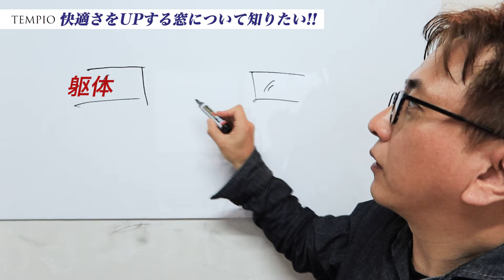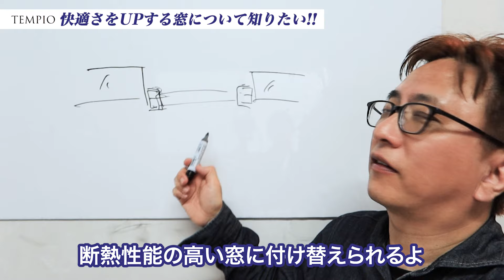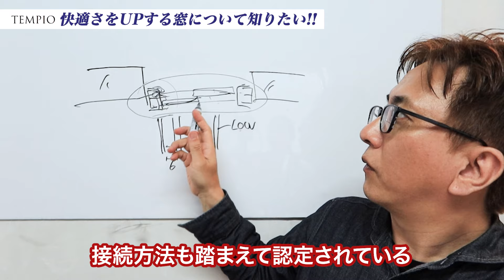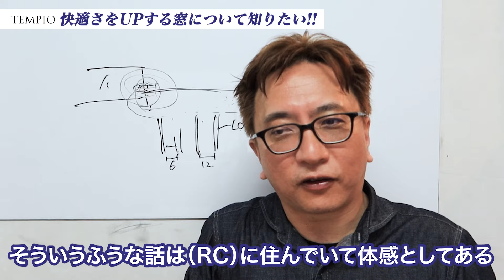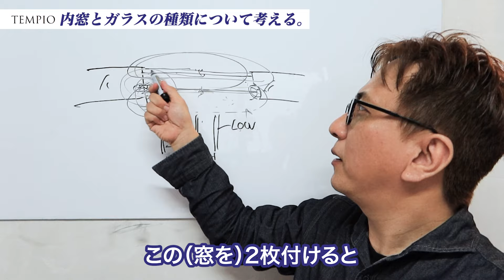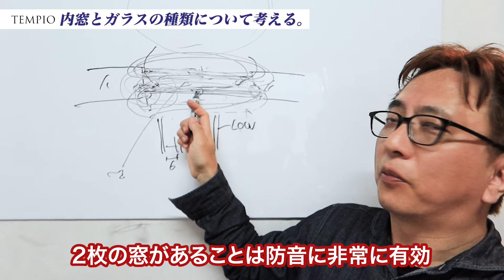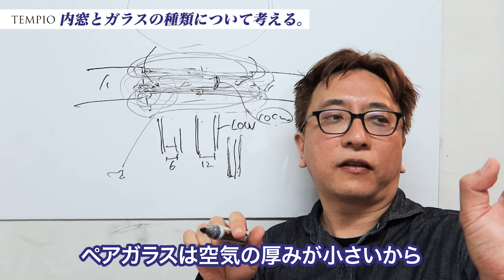【質問コーナー】RC住宅の窓事情について！